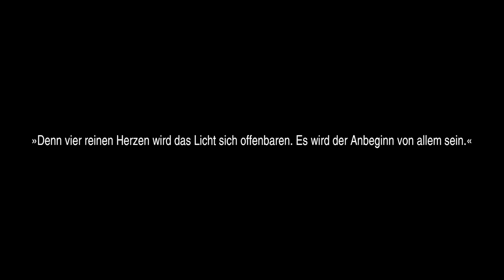Hoffnung des Windes ‐ Let's Play Final Fantasy III #01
Nach 04, 01 und 02 sind wir nun bei Final Fantasy 03 angekommen. Schauen wir mal, wie das so ist und funktioniert. 😅

Falls du irgendwelche Tipps oder Hinweise für mich hast, gerne als Kommentar unten drunter. Viel Spaß beim Zusehen! 🥰

Über ein Abo oder eine Empfehlung an deine Freunde, Verwandten und Geliebten freue ich mich ebenso. 😉

NEU! NEU! NEU! Komm auf meinen Discord Server um mit mir schreiben und quatschen. 😬